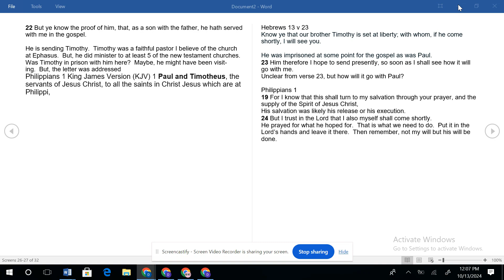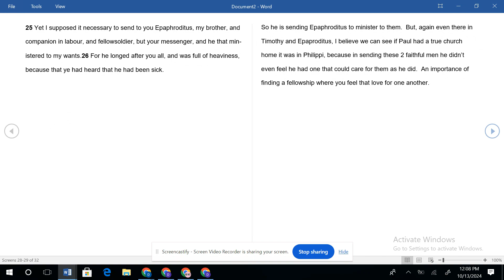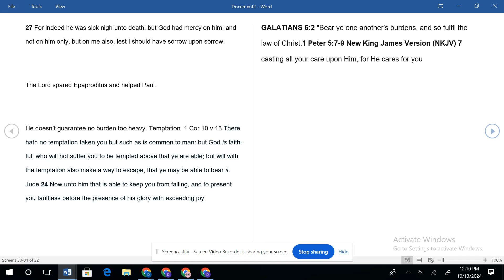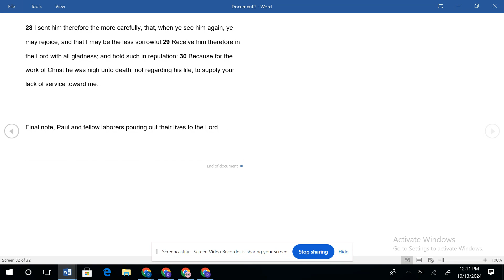10.18.24 Philippians 2:22-30 Poured out